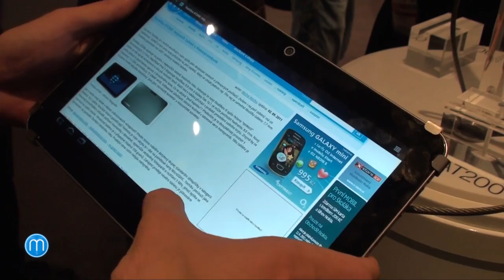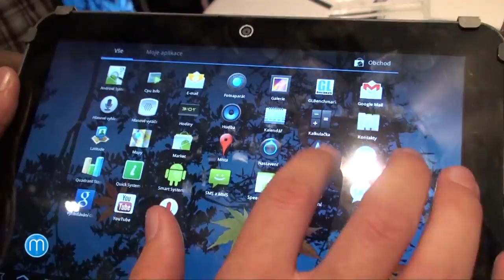IFA: Toshiba AT200